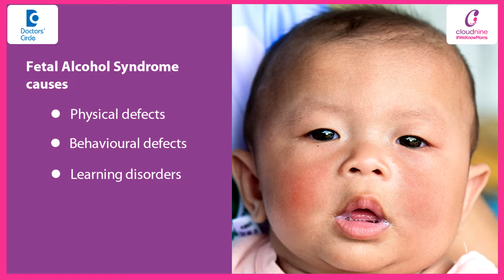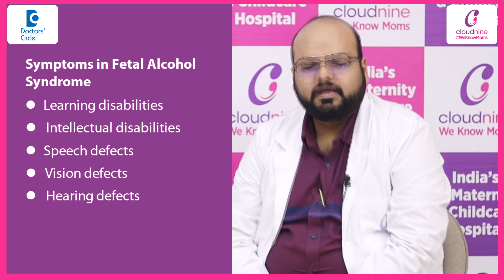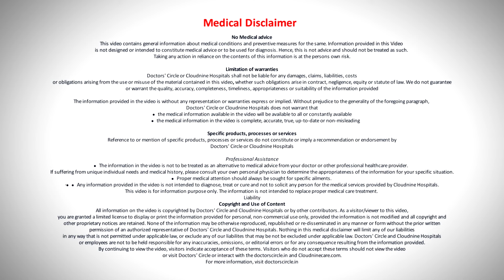How alcohol affects baby during pregnancy?| Fetal Alcohol Syndrome -Dr. Nitin Gupta| Doctors' Circle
Cloudnine Hospitals, Ludhiana, Punjab
Fetal alcohol syndrome is a disease which can occur in a person who was exposed to alcohol before birth. Fetal alcohol syndrome can cause physical defects and behavioral and learning disorders. Fetal alcohol syndrome is caused when alcohol in mother's blood crosses over to the baby via umblical cord and causes problem in the baby. There is no known safe amount or no safe time to consume alcohol during pregnancy. Any type of alcohol or any amount of alcohol taken during pregnancy can cause problems for the developing baby in the uterus. The symptoms which are seen in fetal alcohol syndrome are poor weight or height gain, small head, abnormal facial features, poor memory, any behavioral disorders like attention deficit or hyperactivity, learning disabilities, intellectual disabilities, speech defects, vision or hearing defects any defects in heart kidneys or bones can also be seen. There is no diagnostic test of blood blood test to confirm fetal alcohol syndrome. It can be clinically diagnosed with a detailed history including any history of maternal intake of alcohol and a full physical examination showing features of fetal alcohol syndrome. There is no cure for fetal alcohol syndrome the only way to avoid is prevention of alcohol intake during pregnancy early identification and intervention including behavioral therapy any parental education or symptomatic treatment can be used to limit the symptoms or severity.